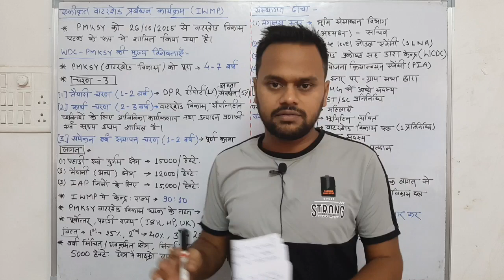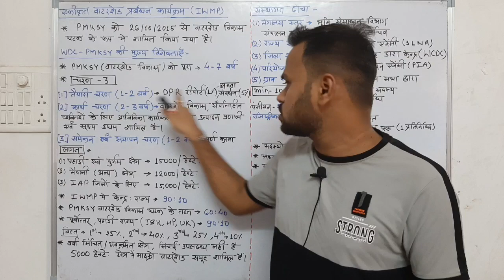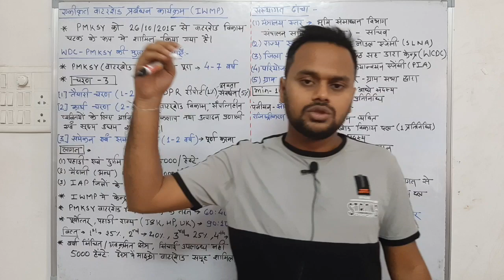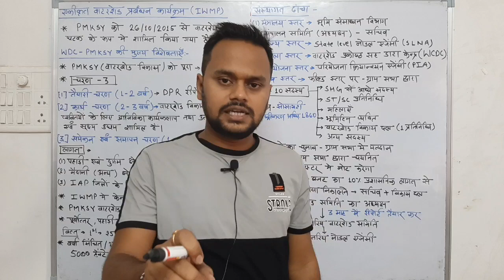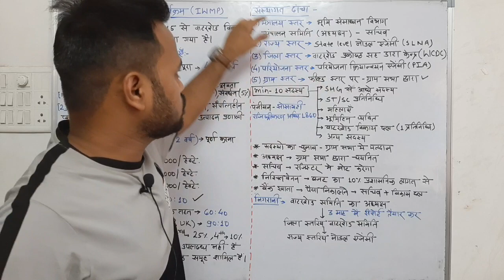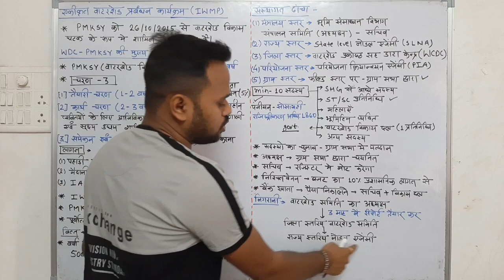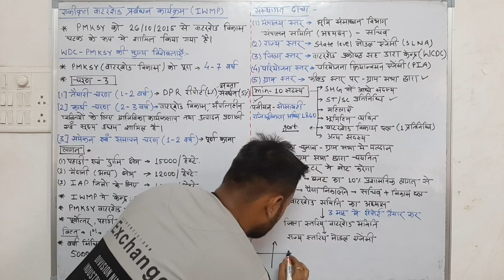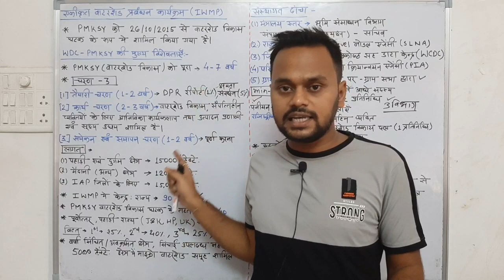ADEO || CLASS 19 || जलग्रहण प्रबंधन || part 2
*छत्तीसगढ़ सामान्य ज्ञान की वीडियो सीरीज़ देखने के लिए नीचे दिए गए लिंक पर क्लिक करें

Shubham G.S.online classes
shubham gs online classes

adeo classes
adeo cg vyapam source
adeo cg vyapam syllabus
adeo syllabus
adeo vacancy 2022
adeo cg vyapam
cg adeo exam 2022
cg adeo book,
cg adeo qualification,
cg adeo ajivika,
cg adeo bharti,
cg adeo best book,
cg adeo bharti 2022,
cg adeo cut off marks